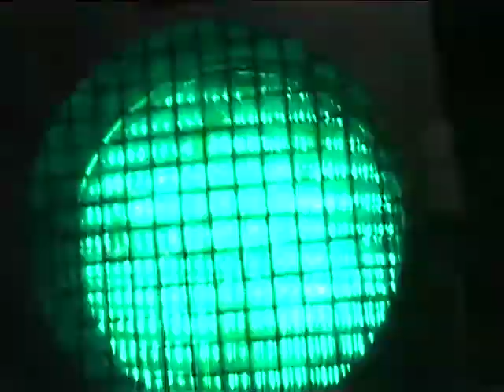Jon Almaas - Golden Boy (Hele sangen!)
Erlend og Steinjo Presenterer Jon Almaas med Golden Boy!